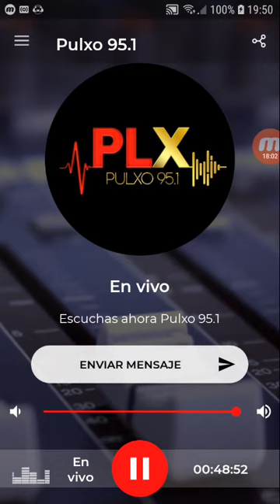coki ramirez en fernet con coki pulxo parte 2 18-10-2019